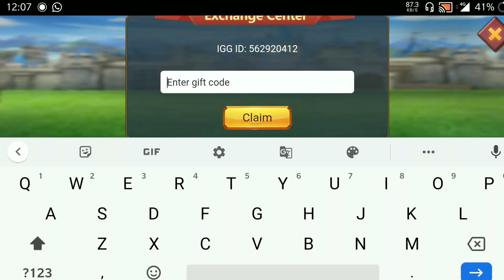New Redeem Code - March 2021 - Lords Mobile